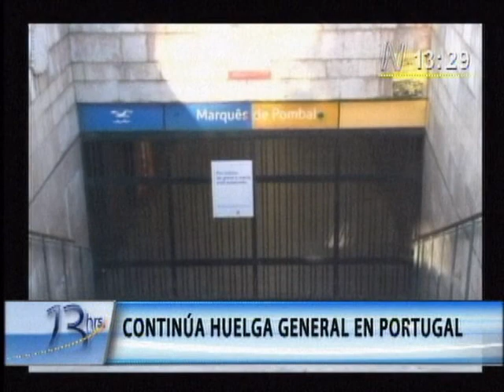Continúa huelga general en Portugal